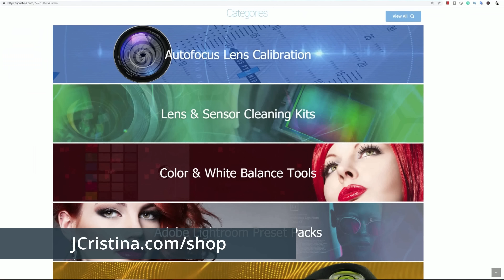SpaceX Starlink Competition Failing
SpaceX Starlink hits a MASSIVE milestone, 4 million customers, while their competitors are failing. Today we look at the unbelievable rise of SpaceX Starlink and discuss what will happen with the rest of the satellite internet providers.

Are you a Starlink Customer?
Are you looking to become a Starlink Customer?
Have you tried ViaSat or HugheNet in the past?

1-Hour SpaceX Starlink Setup and Network Design Consultations are available